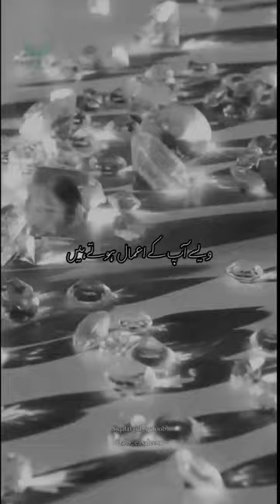Keep Your Thoughts Pure | Muhammad Hashir ibn Akram